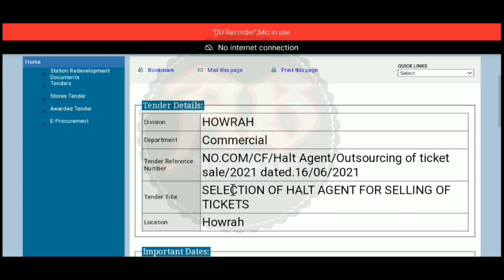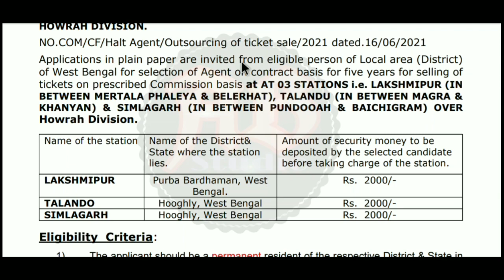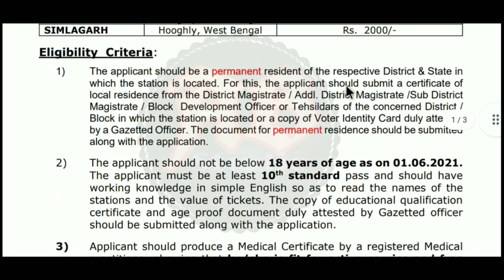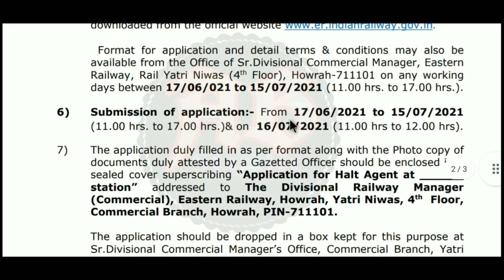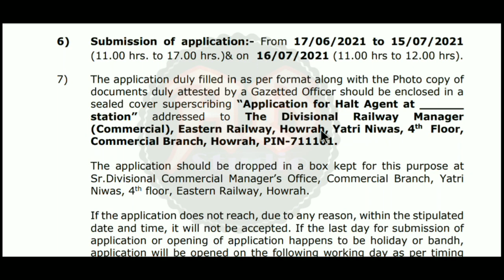রাজ্যের রেলওয়ে স্টেশনে কর্মী নিয়োগ| মাধ্যমিক পাশে চাকরি| Indian Railways| Eastern Railway Recruit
রাজ্যের রেলওয়ে স্টেশনে কর্মী নিয়োগ| মাধ্যমিক পাশে চাকরি| Indian Railways| Eastern Railway Recruit| 10th Passed Job| এই নতুন নিয়োগের বিজ্ঞপ্তি আজই প্রকাশিত হয়েছে। এই ভিডিওতে আলোচনা করেছি। "বিজ্ঞপ্তিটি বিস্তারিত পরে তারপরে আবেদন করুন, ভিডিওটিতে বলেছি তবুও নিজেই নোটিশটি ডাউনলোড করুন। আপনাদের কাছে বিশেষ অনুরোধ ভিডিওটি আগে সম্পূর্ণ ভাবে দেখুন | তারপরেই আবেদন করুন আর বুঝতে অসুবিধা হলে নিশ্চিত ভাবে কমেন্ট করুন "All Bangla Studio'' ইউটিউব চ্যানেল আপনাদের জন্যই।